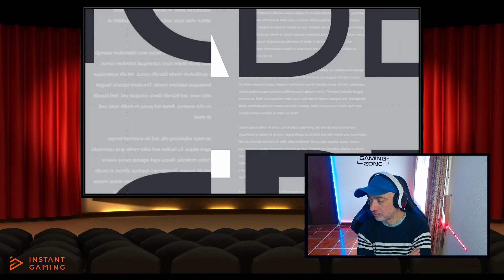André Ventura “Posso humilhar me mas vou lutar por um governo a quatro anos”Jornal Económico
Olá Malta,

Realço que esta será a 1ª Parte desta Entrevista com André Ventura depois das Eleições 2024, pelo jornal económico.

As Restantes partes virão depois. claro se vocês apoiarem isto com força!!!
Ok!!! Estamos então combinados!

Sou o @richardcabral e este é o meu canal de Clips.
Espero que gostes do conteúdo, e não te esqueças do Like e Partilha.